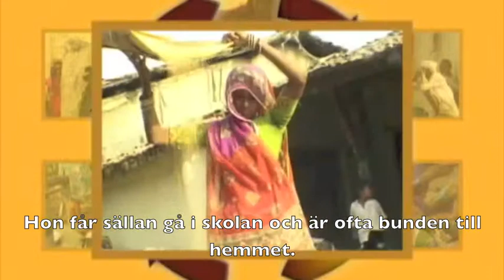Undernäringscykeln - cycle of malnutrition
Undernäringscykeln visar hur undernäring sprids vidare från generation till generation och varför kvinnor och flickor drabbas hårdast. Vill du vara med och förändra detta en gång för alla? Läs mer på